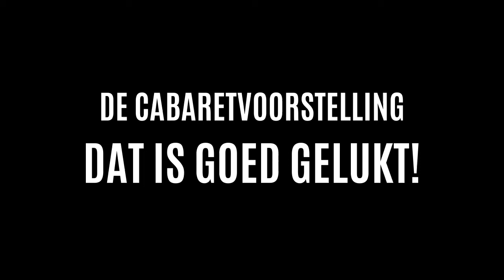Annick Boer - za 31 okt in Flint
Annick Boer staat al 25 jaar onafgebroken op de planken in musical- en toneelproducties en veel mensen kennen haar ook van televisieprogramma’s als ‘Kanniewaarzijn’, ‘Kopspijkers’ en ‘Cojones’. Maar nu blijkt er ook een geestige cabaretière in haar te huizen. De verhalen die ze eerder alleen aan het publiek vertelde als bijvoorbeeld het licht tijdens een voorstelling uitviel, zijn in haar eerste solo uitgewerkt tot een volwaardige show. Annick wisselt droogkomische conferences vol zelfspot over de menselijke natuur af met prachtige, eigen kleinkunstliedjes. “Boer bezit een voor cabaret zeer geschikt dubbeltalent: ze kan geestig vertellen (…) én ze kan heel mooi zingen.” (Volkskrant)